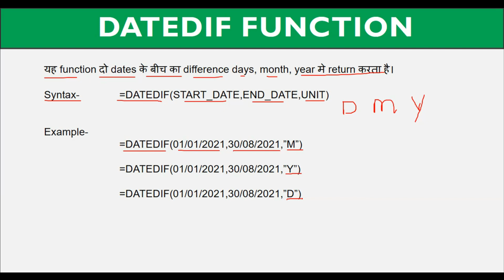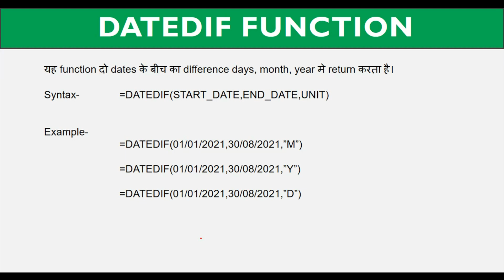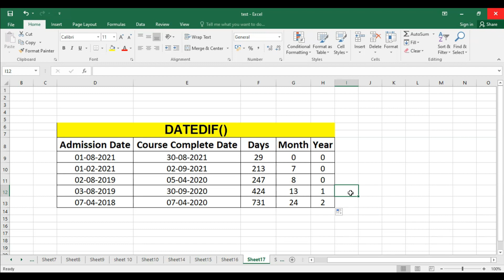MS EXCEL BASIC TO ADVANCE | PART-37 | DATEDIF FUNCTION|DATE DIFFERENCE |DIGITAL BHANDAR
MS-Excel मे Datedif Function को सीखें यह Function दो Dates के  Difference को Days, Months, Years मे Return करता है।

Web Development.
Programming.
Designing.
Typing.
Technologies.

Thanks.
DIGITAL BHANDAR